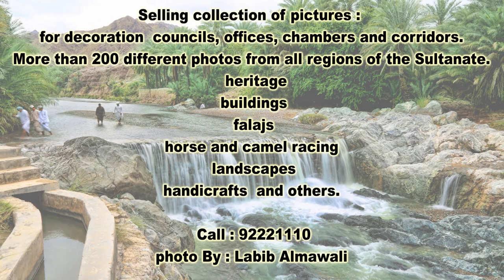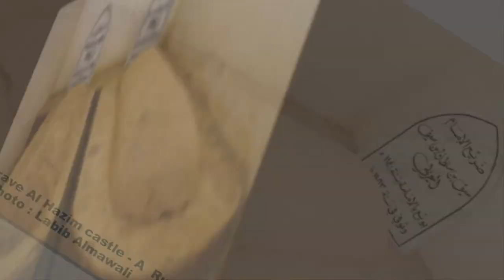92221110 ,Tourism, pictures, Photographer Labib, Oman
collection of pictures taken by Photographer Labib Mohammed Al Mawali – Sultanate of Oman, It Can be for decoration councils, offices, chambers and corridors. More than 200 different photos from all regions of the Sultanate.
(heritage, buildings, Falaj waterways and valleys, horse and camel racing,  landscape, handicrafts and others)
Tourism, pictures, Photographer, Labib, Oman, heritage, buildings, falaj, horse and camel racing, landscapes, handicrafts, photos.